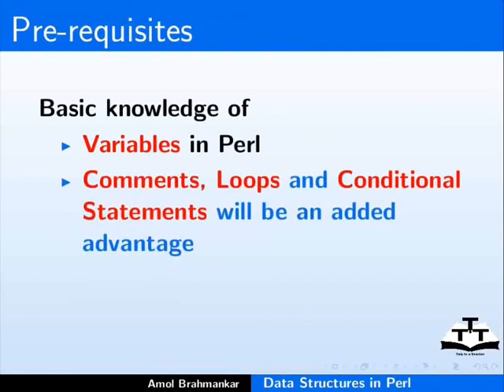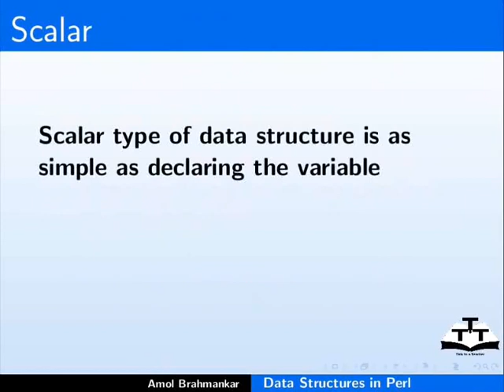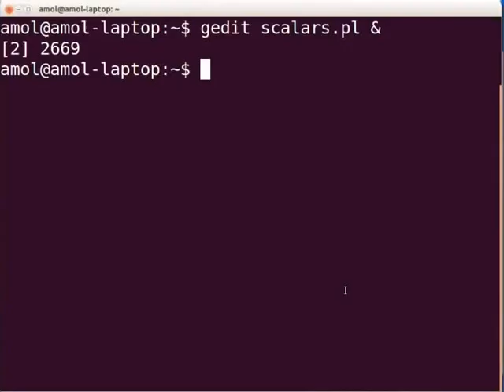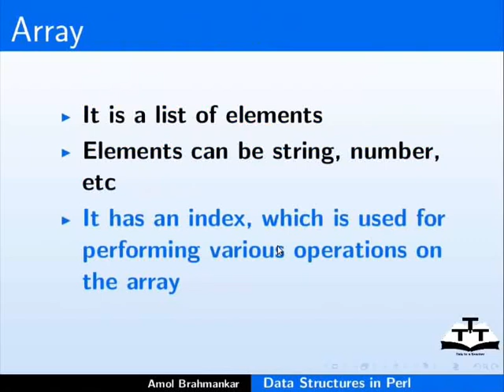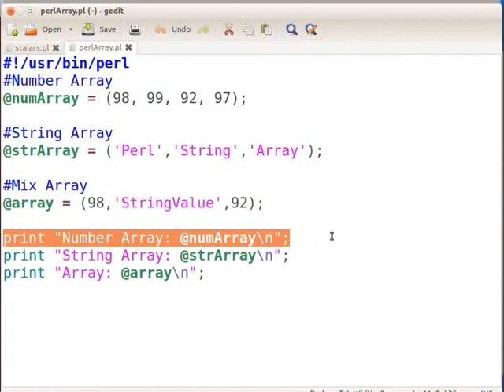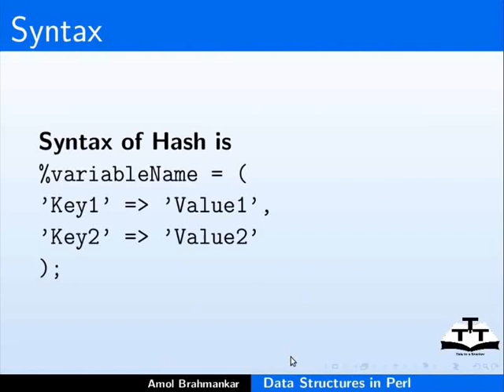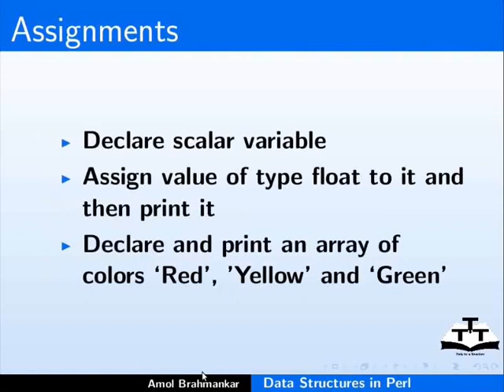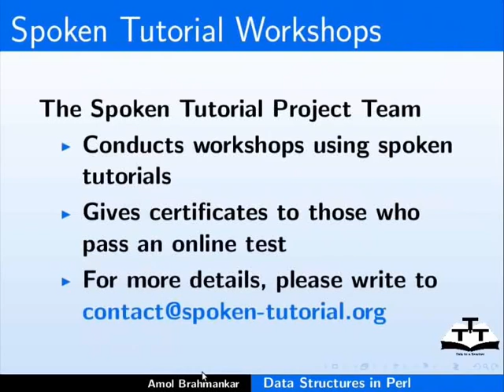Data Structures - Marathi